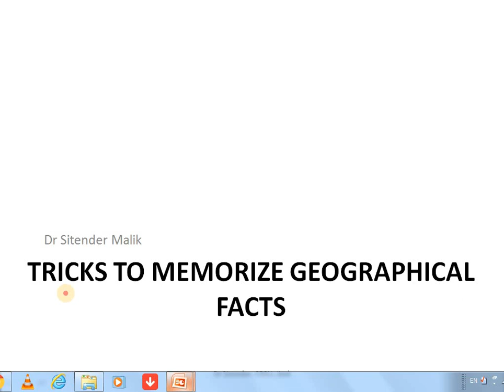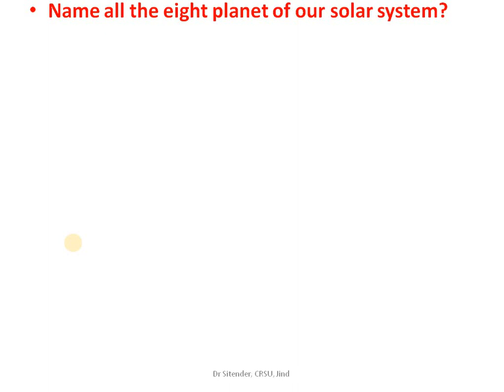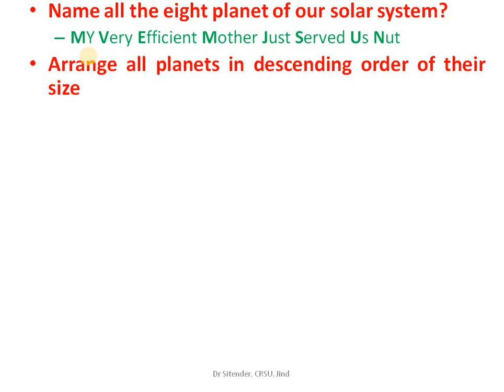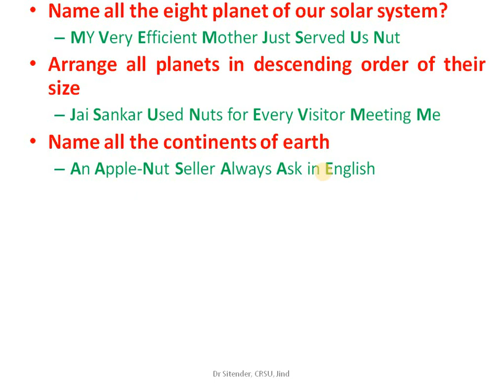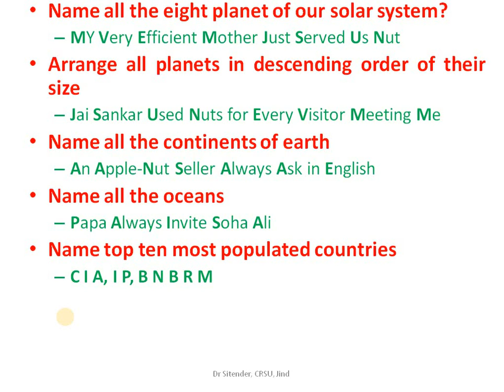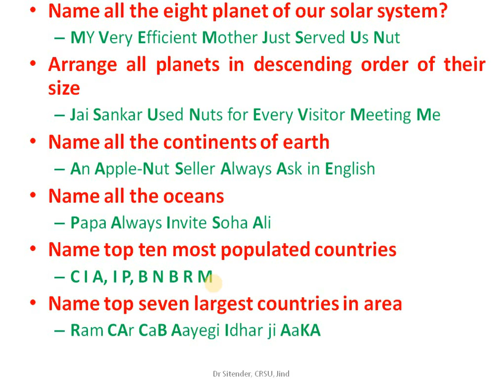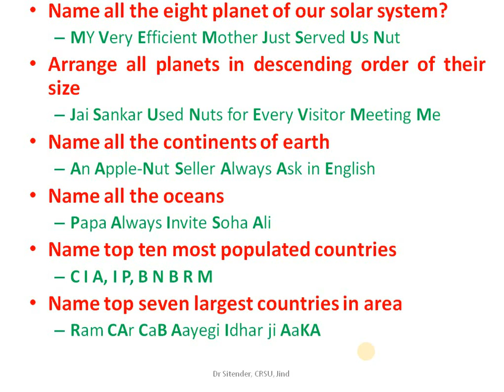Tricks to remember Planets, Continents, Oceans, Populated and Larger Country I भौगोलिक तथ्य याद करे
how to memorize the name of planets in order, Continents, Oceans, Thickly Populated Countries and Larger Countries.